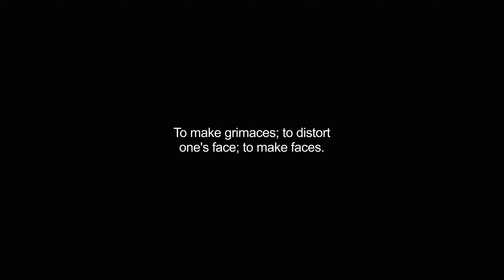grimaced video Dictionary meaning and pronunciation